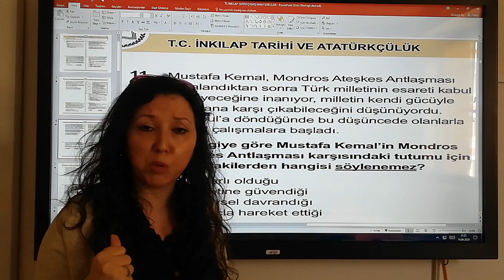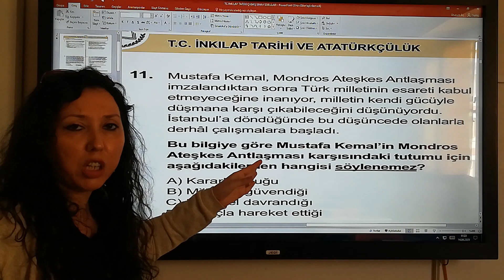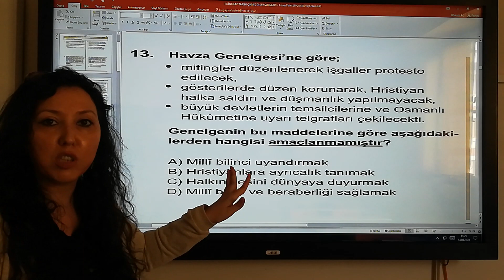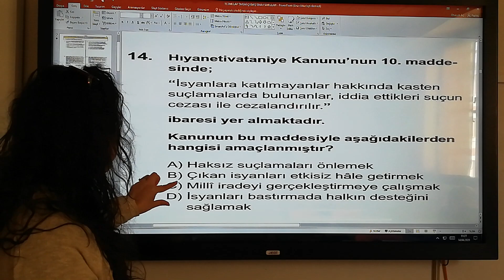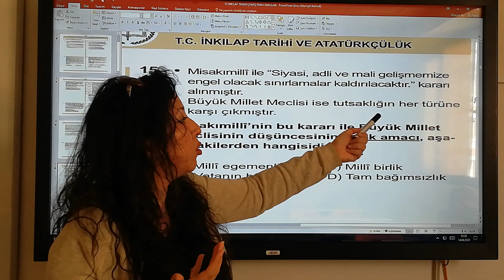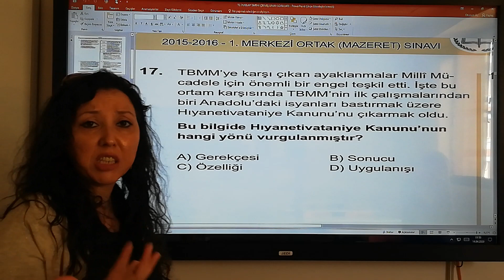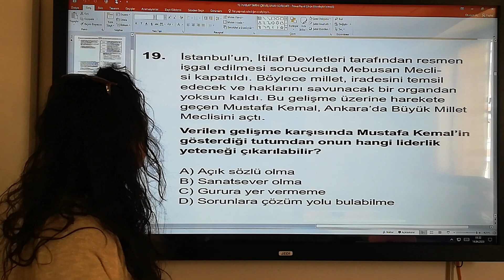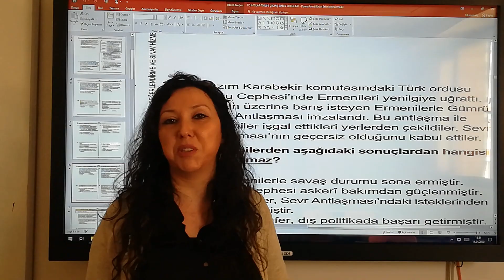8. Sınıflar İnkılap Tarihi Yıllara Göre Çıkmış Sınav Soruları 2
8. Sınıflar İnkılap Tarihi Yıllara Göre Çıkmış Sınav Soruları 2